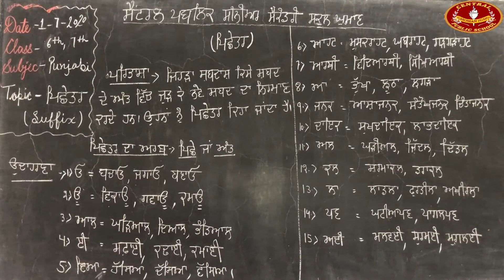Class :6th 7th( Punjabi) Topic : Suffix